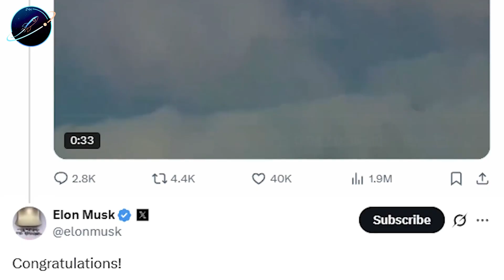What Blue Origin Just Did Will CHANGE The Future of Space Travel FOREVER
Blue Origin New Glenn Breakthrough — the shocking first landing that changes everything!
✅ All Breaking NEWS:
⏳ Timeline:
1:42 – Blue Origin Shock as Booster Survives Return
3:28 – Blue Origin Faces Its Critical Reusability Test
5:46 – Blue Origin Defies Turbulence at Extreme Descent
7:45 – Blue Origin Begins Game-Changing Booster Recovery
8:49 – Blue Origin Sparks a New Era of Space Competition
🔔 You may be interested in: